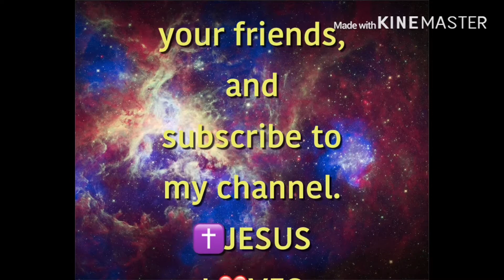Be Mine Acoustic Version, (Composed & Written By Paige Kohlman)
👋Hi everyone,
I hope you all are blessed and enjoy the acoustic version of the song I wrote called, Be Mine. 🌻

🌻This song was written and inspired by a part of the prayer within The Rite Of A Consecration To A Life Of Virginity For Women Living Within The World that a Bishop will use when saying the prayers of consecration over a consecrated virgin. This is my response to that beautiful prayer, when meditatIng upon it.🙏

“Be yourself their glory, their joy, their whole desire. Be their comfort in sorrow, their wisdom in perplexity, their protection in the midst of injustice,
their patience in adversity,
their riches in poverty,
their food in fasting,
their remedy in time of sickness.” (Paragraph 24) Retrieved on Wednesday February 13, 2019.

✝️JESUS L❤️VES Y😍U!!!